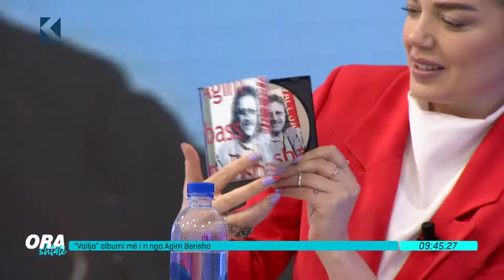Ora 7 - "Vallja", albumi më i ri nga Agim Berisha